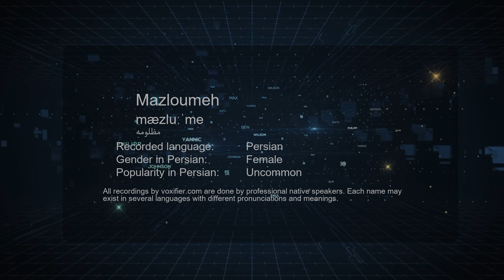How to Pronunce Mazloumeh (مظلومه) in Persian (Farsi) - Voxifier.com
This is the Persian (Farsi) pronunciation, gender, and phonetics recording of the name Mazloumeh (مظلومه). The same name may exist in other languages with different pronunciations. Check the meaning of name along with other possible pronunciations or similar names for free Voxifier uses the help of expert linguists to simplify pronunciations by replacing some special sounds with sounds more commonly available across all languages.